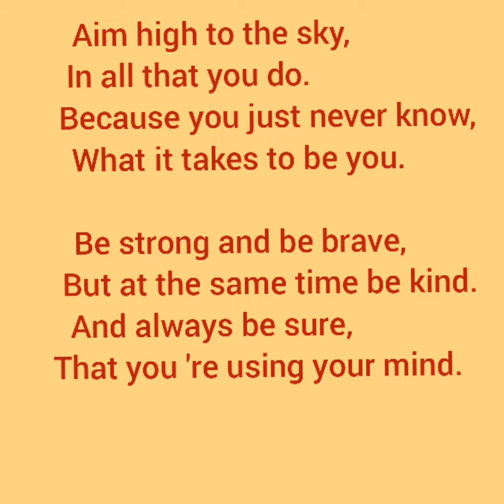Aim high to the sky ,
chapter 1, class 2nd